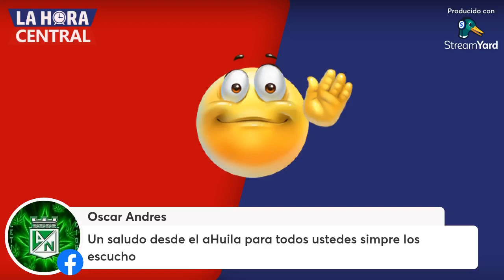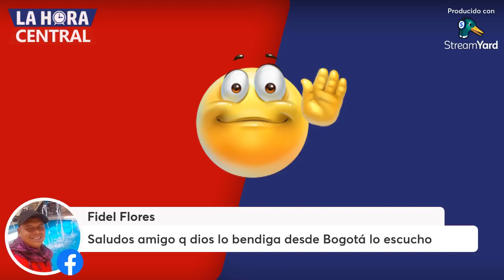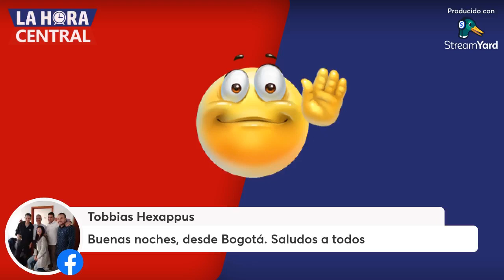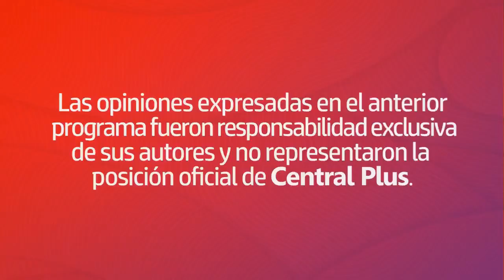Primer lustro de Plural Com, actividades de Caracol TV y el remake de Hasta que la plata nos separe.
Bienvenidos a una nueva edición de La Hora Central. Esta noche recordaremos el inicio de PluralComunicaciones como nuevo operador y programadora de Canal1 en su primer lustro; hablaremos de las actividades económicas que realiza CaracolTV, diferentes a las de producción de televisión y también, del remake o nueva versión de HastaQueLaPlataNosSepare por RCN. Además del fin de Fox Sports Premium en Argentina y la supresión de la red 2G en telefonía celular.